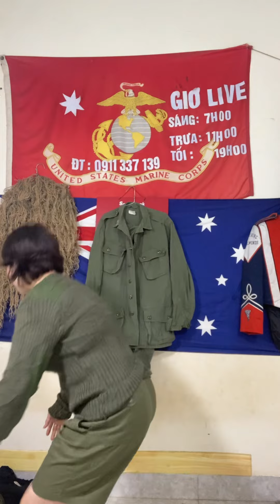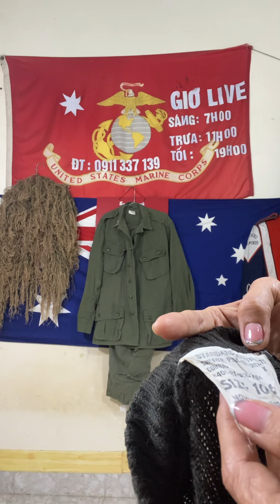6 áo len lính Mỹ màu sanh rêu - sang 1/12@Tram-139